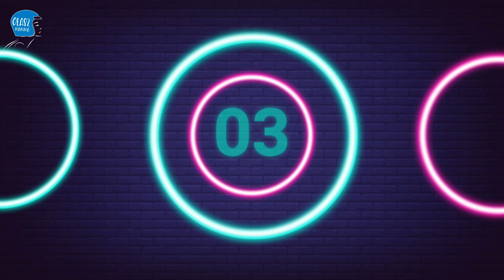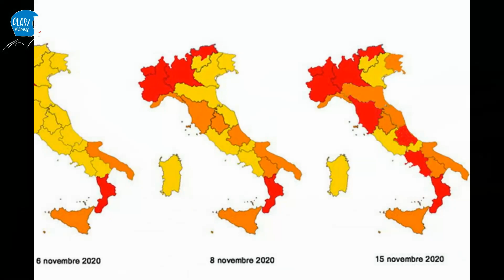Elköszön 2020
Soha nem vártunk még ennyire év végét, mint az idén.
Életem leghosszabb és legegysíkúbb esztendején vagyok túl, megértük ezt is. Hatalmas tockost kaptunk márciusban, úgy kellett felmosni a padlóról. Mindenki bizakodott, hogy biztosan gyorsan vége szakad, hogy viszonylag könnyedén megússzuk, hogy jobb emberként jövünk majd ki belőle. Nem lett sem gyors, sem viszonylag könnyű, és jobb emberek sem lettünk. Ugyanolyanok maradtunk, csak felerősödtek a legfontosabb személyiségjegyeink.
Tanulópénznek persze jó volt 2020, megtanultam hálásnak lenni a munkámért, amit otthonról ugyanannyira lehet unni, mint az irodából, a családomért, akikkel harmonikusan sikerült átvészelni a kényszerű, szünetmentes együttlétet. Ugyanolyan boldoggá tett a séta a szomszédos erdőben, mint valaha egy strandolás többórányi repülőút után.
Azt, hogy 2021. szebb jövő legyen, mindannyiunkon múlik. Ne rontsuk el!

Felice Anno Nuovo!
Boldog Új Évet Mindenkinek!